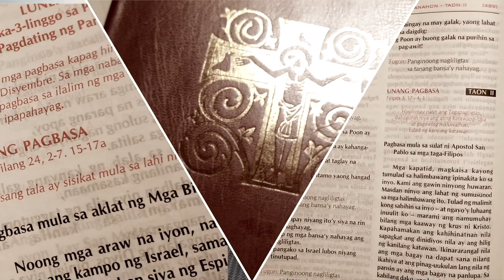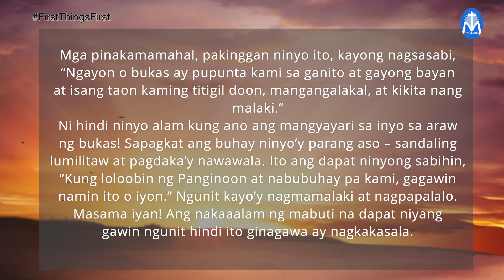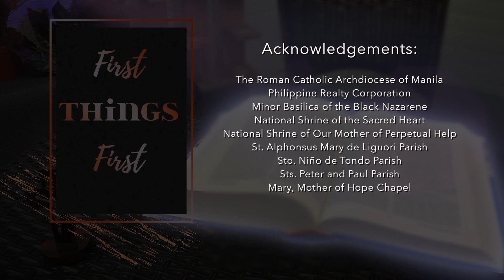First Things First | February 23, 2022